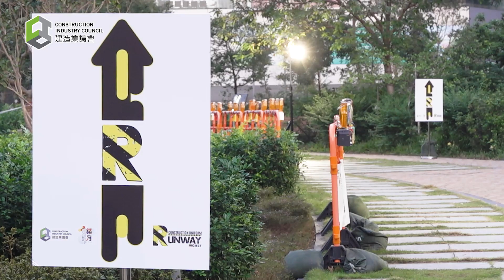2018 建造業制服巡禮暨慈善晚宴花絮｜Construction Industry Uniform Runway 2018 and Charity Dinner Highlights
特別鳴謝以下公司鼎力贊助及支持（排名按英文公司名稱順序）：

1. 其士集團
2. 中國地質工程集團有限公司
3. 中國路橋工程有限責任公司
4. 中國建築工程（香港）有限公司
5. 俊和發展集團
6. 中興工程（香港）有限公司
7. 金門建築有限公司
8. 協興建築有限公司
9. 金城營造集團
10. 新輝建築有限公司
11. 天和工程有限公司
12. 偉金建築有限公司